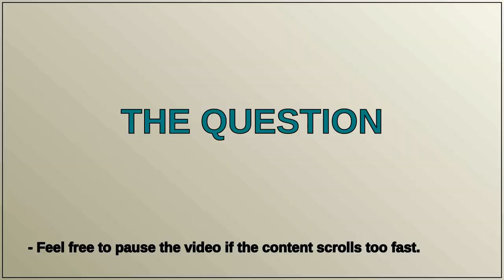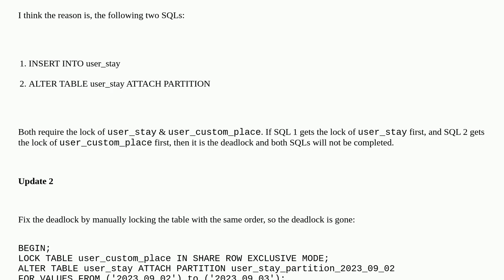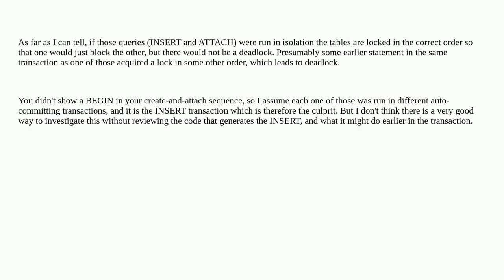b0ab35ff 71ad 4491 852a 755c25bb4d8e